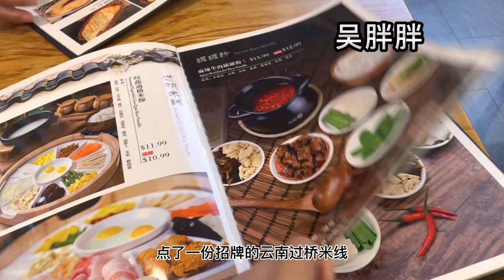【VLOG.20】纽约法拉盛 王子街邓记云南过桥米线 最吸引人的居然是烤猪蹄？New York Flushing Prince St Deng Ji Yunnan Guoqiao Mixian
邓记云南过桥米线
40-09 Prince St Flushing 11354